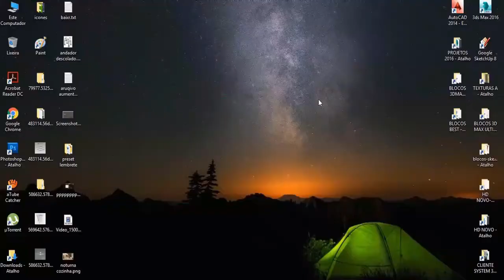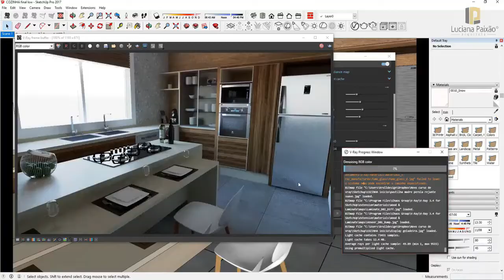Cursos para Arquitetos - Pacote Master Arquiteto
CONTEÚDO DO PACOTE MASTER ARQUITETO
O novo pacote de cursos Master Arquiteto mudou e ficou ainda melhor!

São 20 cursos disponíveis, todos com certificados, mais de 700 aulas e 150 horas. Os cursos são atualizados constantemente e agora você tem acesso on-line vitalício.

1. Perspectiva a mão livre
Um curso para você perder para sempre o medo de desenhar perspectivas a mão livre, seja para quem está começando na faculdade de arquitetura ou mesmo no curso técnico em edificações, uma prática que você vai levar pra sempre ao desenhar, de forma rápida, croquis para qualquer finalidade.

2. AutoCAD Básico
Com as principais ferramentas para você ser capaz de desenhar qualquer projeto em qualquer versão do programa.

2.1 AutoCAD Projetos Arquitetônicos no AutoCAD 2018
Com aplicação dos comandos do curso básico você vai aprender na prática os conceitos do desenho arquitetônico através de um projeto de uma residência unifamiliar.

3. AutoCAD Projetos de Prefeitura
Voltado para quem deseja se profissionalizar na área de Arquitetura de Edificações, o curso ensina na prática como desenvolver e aprovar projetos nas Prefeituras do Brasil. E de bônus você ainda leva o Curso Básico de Modelagem e 3D no AutoCAD 2015, além do e-book Projetos de Prefeitura (versão eletrônica).

4. SketchUp 2017
Para você criar maquetes eletrônicas dos seus projetos realizados no AutoCAD, perfeito para quem está começando no 3D e precisa aprender rapidamente a criar maquetes para o seu TCC.

5. Layout em Sketchup
Para aqueles que não tem experiência ou não se sentem seguros em criar pranchas de apresentação de projetos no AutoCAD, o layout do Sketchup é perfeito para criar pranchas de apresentação para seus professores ou clientes de forma simples.

6. 3DSMax
Para você que deseja evoluir na criação de maquetes eletrônicas, ou seja, para quem está buscando trabalhar em maquetes eletrônicas de forma mais avançada.

7, 8 e 9. V-Ray Render (para 3DSMax, SketchUp e Revit)
Para deixar suas imagens em 3D ainda mais realistas, de forma prática e objetiva. Voltado para quem nunca trabalhou com fotorrealismo de imagens, são 3 cursos em 1, você escolhe o programa de modelagem e aplica o V-Ray Render.

10. Pós-Produção de Imagens 3D em Photoshop
Dificilmente um render sai do seu programa de renderização favorito no nível de perfeição que a gente quer. Neste caso você ainda pode dar aquele toque final com os recursos de correção de imagem do Photoshop.

11. Planta humanizada em CorelDraw
Um programa muito utilizado para se criar plantas com humanização de projetos. Se você precisa criar uma apresentação mais amistosa e não tem tempo para utilizar programas que exigem um pouco mais de aprendizado, vá de Corel que ele quebra um galhão.

12. Revit 2017 Arquitetura Básico
Com as principais ferramentas pra você ser capaz de desenhar seus projetos em BIM, de forma rápida, com a possiblidade de aplicar os conceitos de Projetos de Prefeitura, pois acompanham as aulas conceituais básicas de criação de Projetos de Aprovação em Prefeituras.

13. ArchiCAD
Uma outra opção de trabalho em programa com conceitos BIM é o curso básico de ArchiCAD, onde ensinamos você os comandos básicos de como desenhar um projeto de arquitetura do início ao fim.

14. Lumion 3D
O programa ideal para criar apresentações em vídeo. Não tem como seu professor ou cliente não entender o seu projeto, pois em vídeo fica tudo mais claro e simples.

15. Projetando Espaços no Design de Interiores
Um curso conceitual onde além de aprender a desenhar em programas, você vai aprender a projetar! Desenhar não é o bastante, aprender a projetar é o que faz de você um profissional mais completo.

16. Projeto Executivo no Design de Interiores
Assim como o curso Projetanto Espaços no Design de Interiores, esse curso também é conceitual, onde o aluno além de aprender elaborar os projetos executivos de arquitetura de interiores, aprende como proceder para realizar reformas em condomínios verticais apartamentos, de acordo com a Nova Legislação de 18 de abril NBR 16280:2014.

17 e 18. Instalação Elétrica Residencial e Instalação Hidráulica Básica
Onde o aluno aprenderá os conceitos básicos dessas disciplinas ensinadas na faculdade, através de um projeto base que servirá de reforço pra quem não consegue acompanhar o conteúdo ensinado em sala de aula, mas precisa entregar aquele trabalho.

19. Promob + Corte
Curso para quem deseja trabalhar com mobiliário, além de aprender a criar móveis sob medida, e a configurar corretamente a layout de corte das placas de madeira para melhor aproveitamento e uso dos móveis em sua montagem.

20. Unreal
O suprassumo da interatividade. Trata-se de um curso avançado que exige conhecimentos prévios em modelagem no 3DSMax ou em Sketchup. Em teoria ele se parece com o Lumion 3D, no entanto vai além, sendo seu maior diferencial a possibilidade do usuário interagir em tempo real durante as visualizações dos projetos.